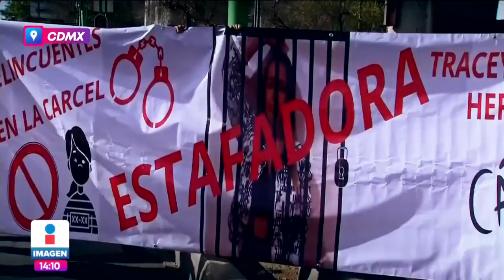Exigen la liberación de jóvenes acusados de presunto secuestro | Noticias con Yuriria Sierra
Familias bloquean Eje Central en los cruces con José María Izazaga y Fray Servando Teresa de Mier. Exigen la liberación de siete jóvenes acusados del presunto secuestro de una mujer señalada de reventa de boletos.